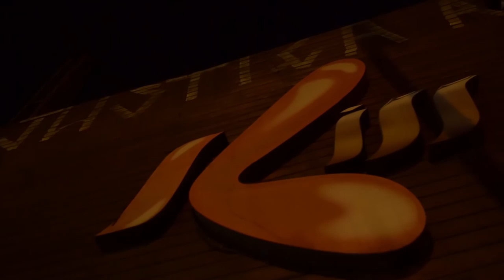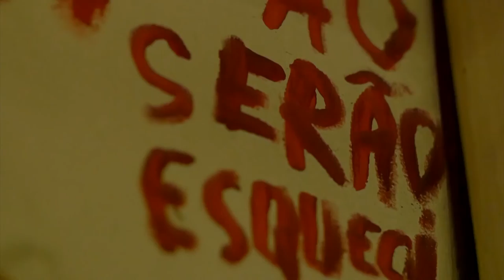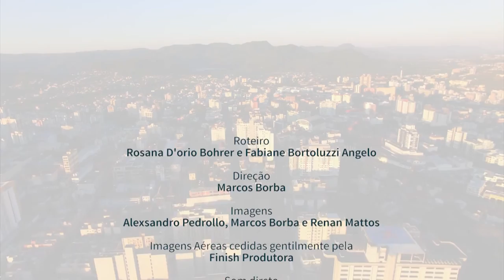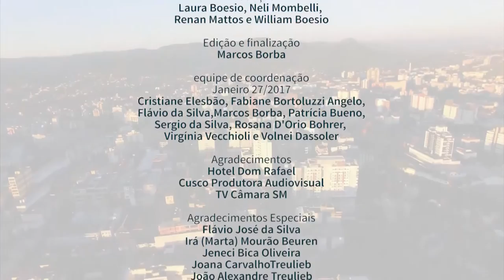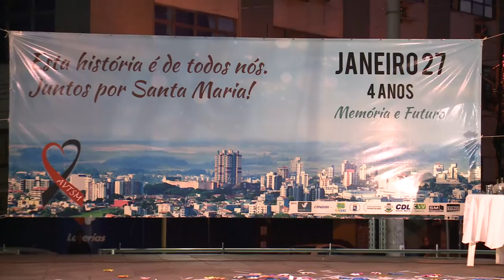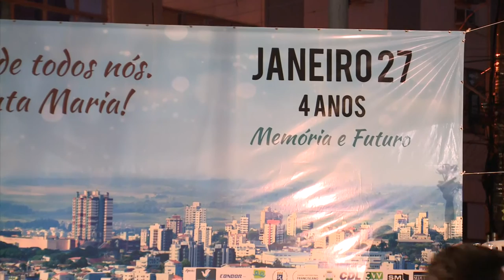Janeiro 27 - 4 anos - Conversa Pública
Conversa Pública "Memória, trauma e reconstrução", com o Prof. Dr. Márcio Seligmann-Silva - UNICAMP/SP, Profª Drª Rosana Dorio Bohrer - Instituto Condor, Maike Adriel dos Santos,  Gustavo Cadore e Vanda Dacorso.